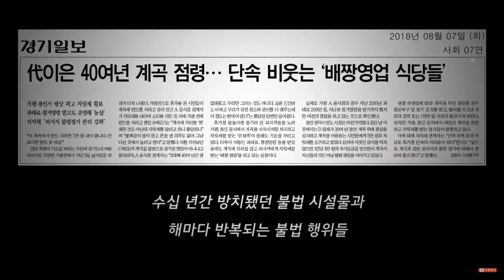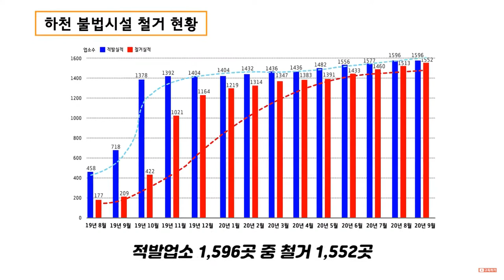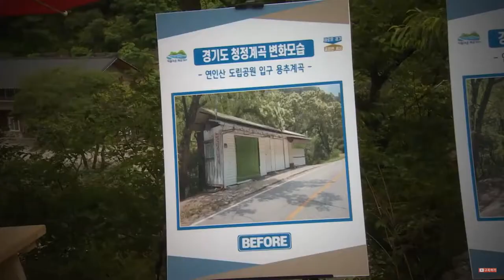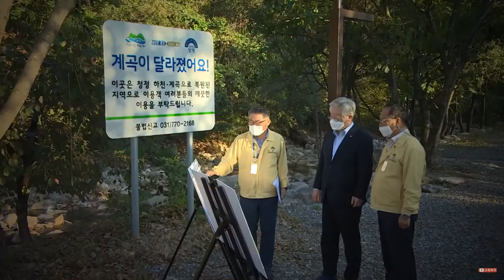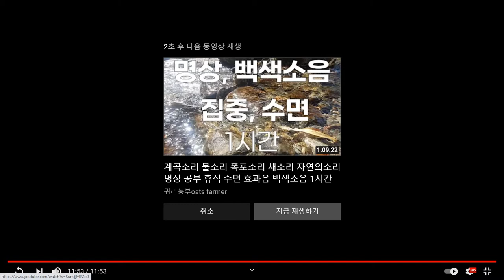이재명 "청정계곡 맑은물 자연 그대로 살려놓고 자릿세 없으니, 마음 놓고 놀러오세요" 수면을 위한 계곡물소리, 심신 치유를 위한 자연의 소리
이재명은 합니다. 이재명 경기도지사가 역점을 둔 사업가운데 하나 포천 가평 등 심산유곡 청정화 작업이 획기적인 성공을 거둔 가운데, 자연 계곡과 맑은 물이 온전하게 국민의 품으로 되돌아왔다. 청정계곡을 찾은 주민들은 자릿세나 바가지 요금 시비가 없다면서 크게 반기는 모습이다.